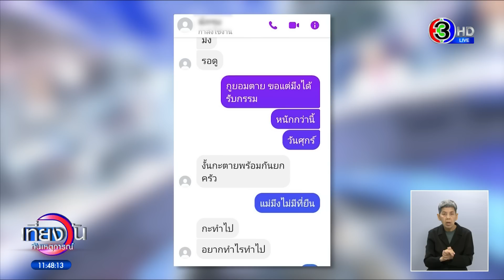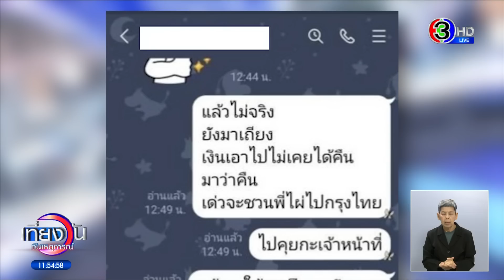แฉผัวหลอกเป็นทหารนาน 5 ปี คบซ้อนผู้หญิงเพียบ อึ้งเมียอีกคนถูกหลอกเป็น 10 ปี แท็กทีมบุกบ้านเอาผิด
เมียวัย 35 เหลืออด แฉผัวแสบ หลอกเป็นทหารนาน 5 ปี อ้างสังกัด 3 จังหวัดใต้ สุดท้ายรู้ความจริงอาชีพรับจ้าง แถมหลอกผู้หญิงอีกเพียบ ล่าสุดเมียอีกคนโผล่ แท็กทีมเมียหลวงบุกบ้าน

ผู้สื่อข่าวได้รับการเรื่องร้องเรียนจากหญิงชาวอำเภอสตึก จังหวัดบุรีรัมย์ ว่าถูกผัวตัวเอง คือ นายอำนาจ ชบารัมย์ หรือที่เรียกกันว่า จ่ากบ อายุ 37 ปี หลอกว่าเป็นทหารยศจ่าสิบเอก แล้วมาขอแต่งงาน จดทะเบียนสมรส จนกระทั่งมีลูกสาวอายุ 4 ขวบ ด้วยกัน 1 คน โดยถูกหลอกมายาวนานถึง 5 ปี จนกระทั่งเรื่องมาแดงตอนที่ฝ่ายหญิงพยายามสืบประวัติ เพราะลูกสาวและตัวเองไม่สามารถเบิกสวัสดิการในนามบุตรและภรรยาข้าราชการได้

นางสาวเอ (นามสมมติ) อายุ 35 ปี กล่าวว่า เมื่อปี 2561 ได้รู้จักกับชายคนหนึ่งใน Bee Talk บอกว่าตัวเองชื่อ จ่ากบ เป็นทหารยศจ่าสิบเอก คุยกันประมาณ 3 เดือนก่อนจะตกลงอยู่กินกัน

ต่อมาจ่ากบ ได้มาหาที่บ้านนอนที่บ้าน 1 คืน วันรุ่งขึ้นตกลงปลงใจจะใช้ชีวิตร่วมกัน พากันไปจดทะเบียนสมรส เพราะอยากมีหลักประกันว่าฝ่ายชายจะไม่หลอก โดยจ่ากบตามใจทุกอย่าง หลังจากนั้นจ่ากบ บอกว่าต้องเดินทางไปทำงานที่ 3 จังหวัดชายแดนใต้ ประมาณ 5-6 เดือน บางครั้งก็ไปนานเป็นปีถึงกลับมาหา

ต่อมาคุณเอ ตั้งท้องลูกสาว ปัจจุบันอายุ 4 ขวบ แต่สิ่งที่คุณเอแปลกใจ ทำไมตอนลูกเกิดมาถึงไม่ได้รับสวัสดิการใดของทางราชการเลย ไปหาหมอต้องใช้สิทธิ 30 บาท รักษา หลังจากเริ่มสงสัยก็พยายามถามจ่ากบว่าเป็นทหารจริงหรือเปล่า กลับถูกจ่ากบต่อว่าที่ถามเรื่องส่วนตัว จนสามีอัดคลิปมาให้เล่าถึงระเบียบทหาร

จากนั้นคุณเอพยายามหาข้อมูลทั้งทางโซเชียล และไปบ้านของสามีที่อำเภอเมือง ชาวบ้านกลับเรียกเหมือนกันว่าจ่ากบ สุดท้ายมาสืบรู้ว่านอกจากเธอที่ถูกหลอกแล้ว ยังมีหญิงสาวชาวอำเภอวาปีปทุม จังหวัดมหาสารคาม ถูกหลอกมานานกว่า 10 ปีก่อนที่จะมาหลอกเธอ แล้วยังมีสาวที่กรุงเทพฯ และสาวที่อำเภอพุทไธสง จังหวัดบุรีรัมย์ ตอนนี้ติดต่อกันได้ทั้งหมด และเธอได้ตัดสินใจเลิกและขอให้จ่ากบมาจดทะเบียนหย่า แต่ตอนนี้ยังไม่มา แล้วหลังเกิดเรื่อง จ่ากบยังแชทมาคุยด้วย คำขอโทษสักคำก็ไม่มี แถมยังบอกว่า จะตายพร้อมกันยกครัว

ผู้สื่อข่าวเดินทางไปหาจ่ากบ ที่บ้านในอำเภอเมืองบุรีรัมย์ พบกับเจ้าตัว เบื้องต้นยอมรับว่าไม่ได้เป็นทหาร ภาพที่เห็นเป็นภาพที่ถ่ายไว้เมื่อครั้งที่เรียน รด. ภรรยาอาจจะเข้าใจผิด เพราะเคยบอกว่าเป็นทหารพรานมาก่อน ที่ผ่านมาส่งเสียเงินทองให้ลูกเป็นประจำ กรณีสาวที่กรุงเทพฯ ไม่ได้หลอก แต่ยอมรับว่ายืมเงินเขามาจริง จะทยอยใช้คืนให้

ด้านนางลำพวน ชะบารัมย์ อายุ 60 ปื แม่จ่ากบ กล่าวว่า เห็นว่าเป็นลูกกำพร้า เธอรักลูกสะใภ้คนนี้เหมือนลูก ไม่คิดว่าลูกสะใภ้จะมาทำให้เสื่อมเสียชื่อเสียงแบบนี้ เรื่องที่ไม่ดีของลูกสะใภ้ระหว่างที่ลูกชายไปทำงานรับจ้างอยู่ที่ภาคใต้ เธอยังไม่เคยพูด

ล่าสุดผู้สื่อข่าวได้พูดคุยกับหญิงผู้เสียหายอีกคน นางสาวบี (นามสมมติ) อายุ 50 ปี ชาวกรุงเทพฯ รายนี้นอกจากถูกหลอกให้รัก ยังถูกหลอกเอาเงินสูญไปถึง 130,000 บาท ซึ่งนางสาวบี กล่าวว่า จ่ากบมาหลอกว่าโสด และเป็นทหารจ่าสิบเอก อยู่นราธิวาส โดยส่งภาพตัวเองใส่ชุดทหาร มาให้ดูทางไลน์จนหลงเชื่อ เริ่มคุยกันทางไลน์จนเกิดเป็นความผูกพันกัน ต่อมาเริ่มจับได้จากโพสต์ในโซเชียล มีภาพโปรไฟล์เป็นเด็กผู้หญิง เมื่อเห็นทางเมียหลวงโพสต์ก็เลยทักไปคุยกัน ถึงรู้ว่าถูกจ่ากบหลอก ว่าเป็นทหาร แถมยังหลอกหลายคน ที่สำคัญเธอยังถูกหลอกเงินไปร่วมแสน อ้างว่านำไปลงทุนรถไถ แต่สุดท้ายไม่ได้ผลตอบแทน

เธอรับไม่ได้กับการกระทำของจ่ากบ อุตส่าห์ตั้งใจจะฝากผีฝากไข้ หวังจะใช้ชีวิตร่วมกันตลอดไป แต่กลับมาเบียดบัง ยืมเงินเป็นประจำ ที่หนักสุดถึงกับหลอกว่าเป็นทหารยศจ่าสิบเอก และหลอกว่ารักเดียวใจเดียว แต่ไปหลอกสาวอีกหลายคน หลังจากนี้จะไปแจ้งความเอาผิดฐานฉ้อโกงกับจ่ากบ และจะเอาเรื่องจนถึงที่สุด

หลังจากนั้นทั้งสองสาว ได้เดินทางไปที่บ้านของจ่ากบ ปรากฎว่า บ้านถูกปิดประตูรั้ว ภายในบ้านไม่พบใครอยู่บ้าน คาดว่าน่าจะทราบข่าวว่าภรรยาทั้งสองคนจะเดินทางมา

เที่ยงวันทันเหตุการณ์ วันที่ 21 มิถุนายน  2566